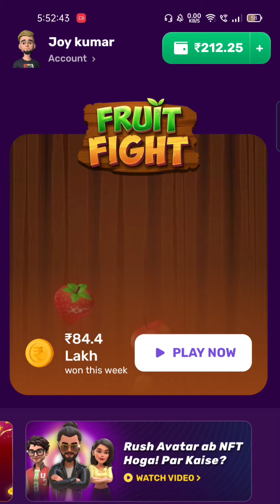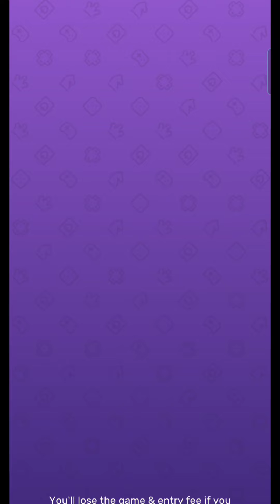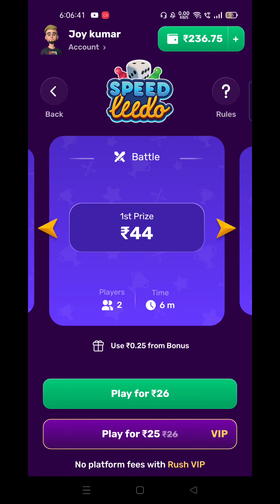यह हुई ना बात !😂 टुडे अनलिमिटेड विनिंग Trick